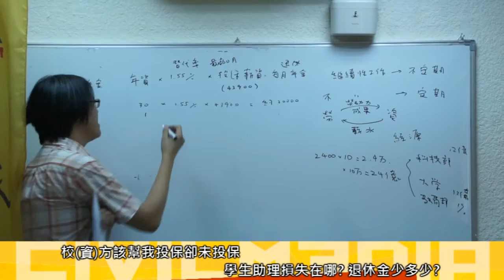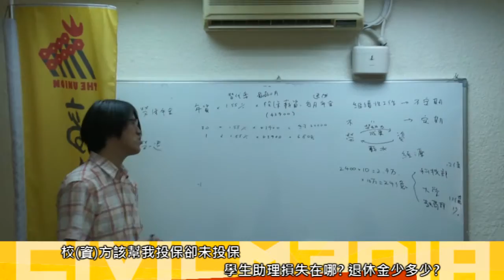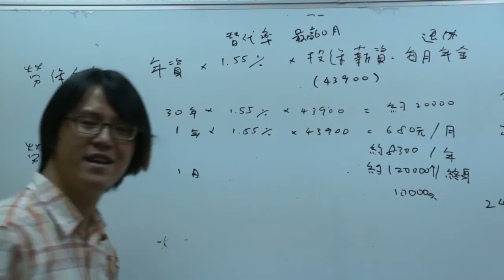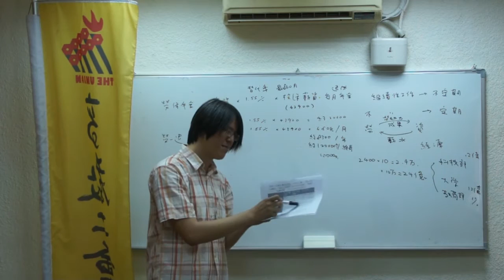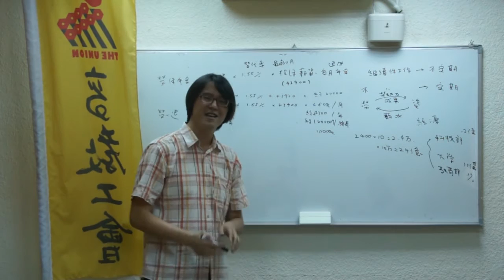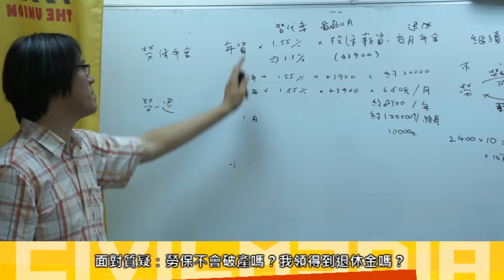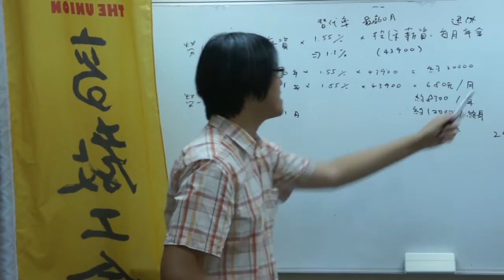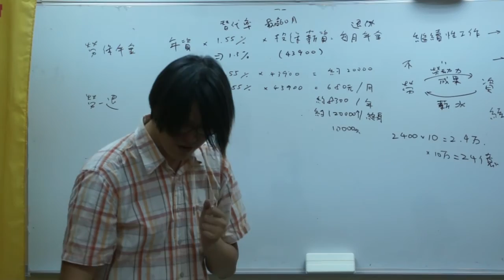2015.09.18 學生兼任助理勞權講座/林柏儀演講(四) 學生助理沒投保的損失